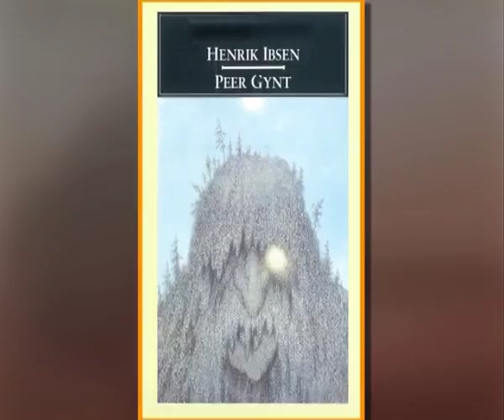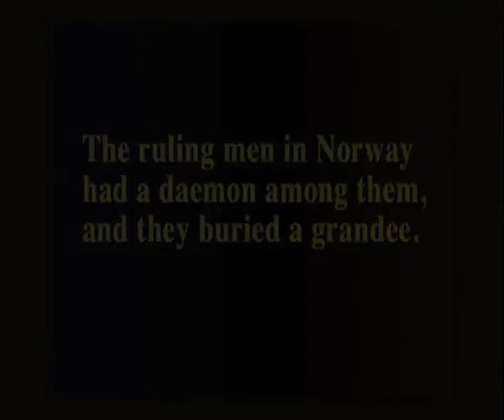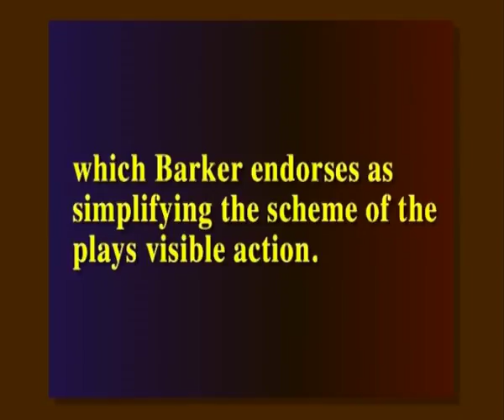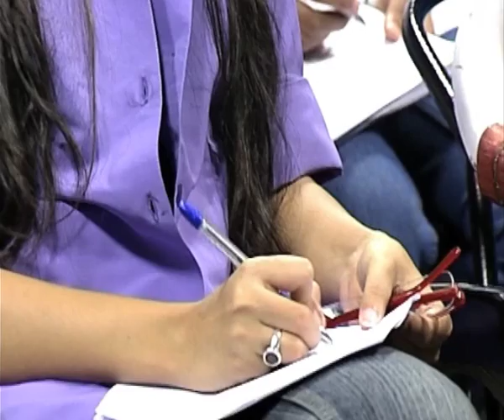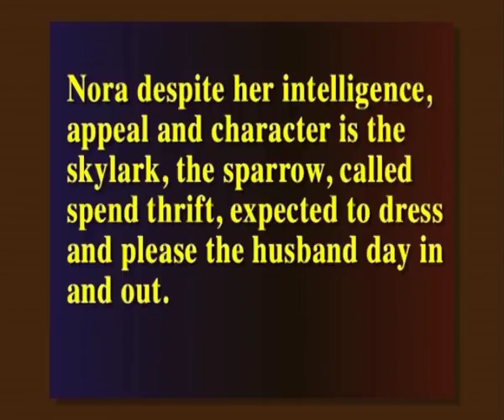A Doll’s House by Henrik Johan Ibsen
Subject: English
Course name: Reading Drama
Programme:  BA Honours